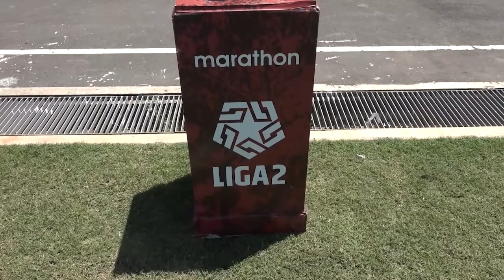Unión Comercio 4 Coopsol 0 Liga2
Los goles del partido Unión Comercio 4 Coopsol 1 partido jugado por el Torneo Clausura de la Liga2
Video: Cortesía Prensa FPF